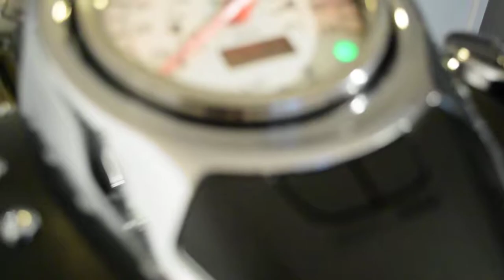2006 Suzuki Boulevard C50 | Used motorcycles for sale at Monster Powersport, Wauconda, IL